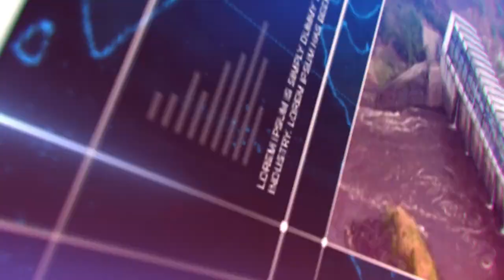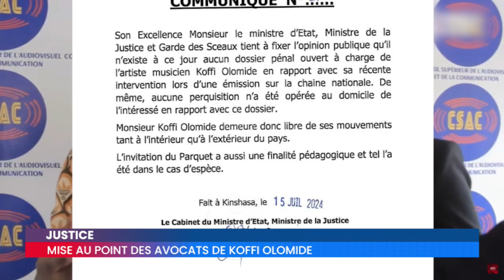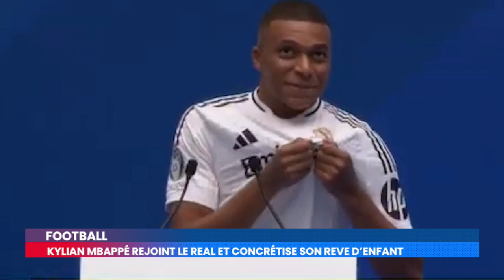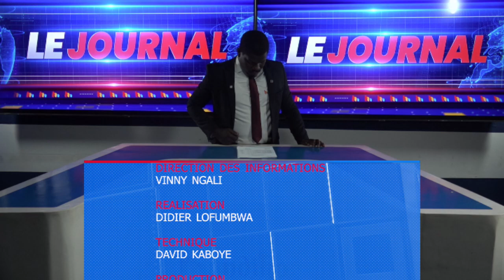NORD-KIVU : UNE NOUEVELLE EXPLOSION CAUSE UN MORT ET HUIT BLESSéS A BWEREMANA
Une nouvelle bombe larguée depuis la ligne de front a explosé le matin de ce mardi 16 juillet à Bweremana, causant la mort d'un soldat des Forces armées de la République démocratique du Congo (FARDC) et blessant huit autres personnes, parmi lesquelles quatre militaires, trois femmes civiles et un enfant.
Cet incident tragique vient alourdir le bilan d'une situation déjà critique dans la région.